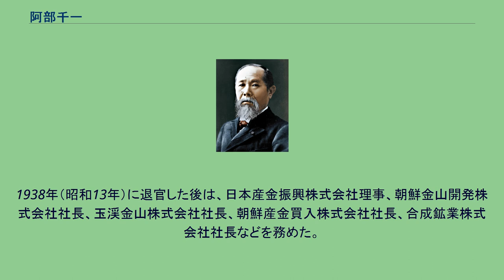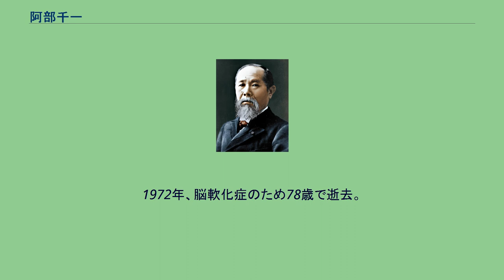阿部千一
阿部 千一（あべ せんいち、1893年11月23日 - 1972年9月3日）は、日本の政治家。
衆議院議員、岩手県知事（1955年～1963年）などを務めた。
1893年、岩手県稗貫郡湯口村（現在の花巻市）出身。
仮死状態で生まれ、家族は一時あきらめたが、祖母が千に一つの望みに、と医師を呼んで手当をしてもらって奇跡的に助かったことから、千一と名付けられた。
盛岡中学校、第一高等学校を卒業。
盛岡中学の二年後輩の宮沢賢治とは、一時寄宿舎が同室だった。
旧制一高の同級に、福本和夫、橘孝三郎、宮崎竜介、一年上級に、菊池寛、久米正雄、倉田百三、矢内原忠雄らがいた。
1919年（大正8年）、東京帝国大学法学部政治科を卒業し、同年に高等試験に合格した。
日本統治時代の朝鮮に渡り、朝鮮総督府政務総監の水野錬太郎の秘書官であった、守屋栄夫の秘書となる。
1925年（大正14年）より慶尚南道財務部長、咸鏡北道警察部長、咸鏡南道警察部長、平壌府尹、慶尚北道内務部長、慶尚南道知事を歴任した。
1938年（昭和13年）に退官した後は、日本産金振興株式会社理事、朝鮮金山開発株式会社社長、玉渓金山株式会社社長、朝鮮産金買入株式会社社長、合成鉱業株式会社社長などを務めた。
1947年に知事の国分謙吉の招きにより岩手県副知事に就任。
1952年に衆議院議員となり、1955年から1963年まで2期8年にわたって岩手県知事を務めた。
1972年、脳軟化症のため78歳で逝去。